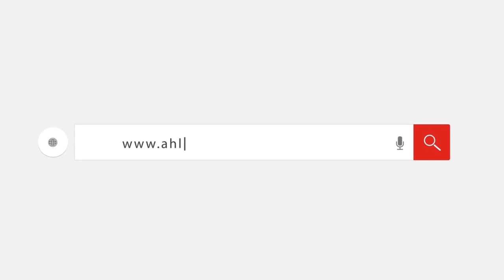أعضاء الأهلي تحتفل بعيد ميلاد حسام غالي بعد إعلان ترشحه للانتخابات